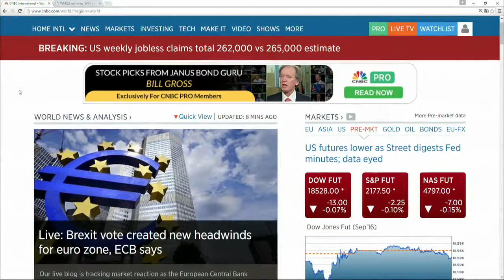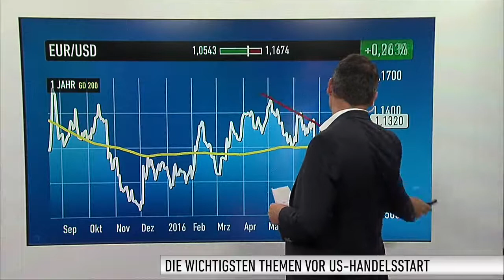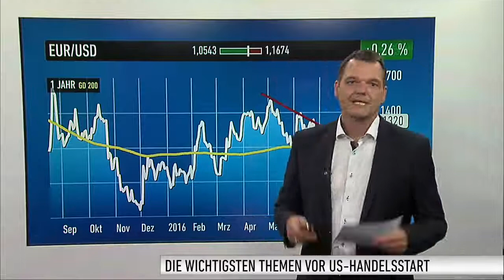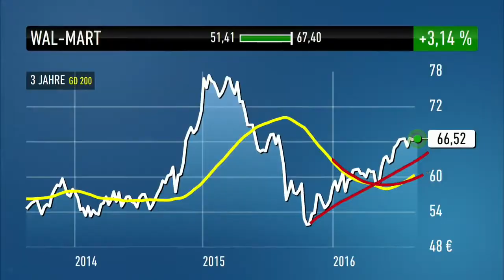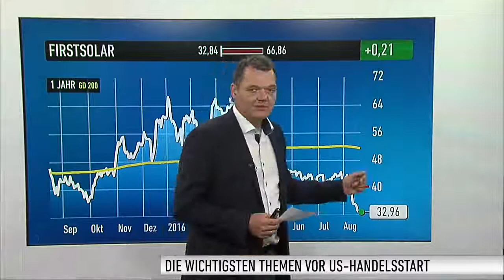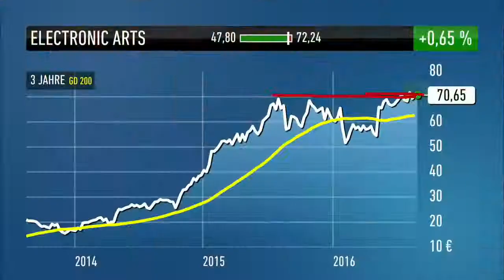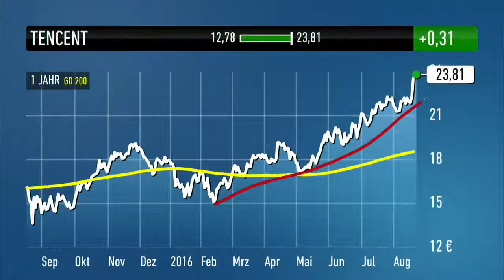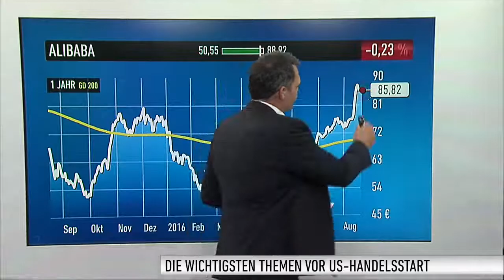US-Markt: Wal-Mart, EA, Fitbit und Co. im Fokus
Wal-Mart hat heute Bilanz gezogen und seine Zahlen für 2. Quartal vorgelegt. Der Umsatz kletterte verglichen mit dem Vorjahreswert um 0,5 Prozent auf 120,9 Milliarden Dollar. Der Überschuss legte um 8,6 Prozent auf 3,8 Milliarden Dollar zu. Damit hat Wal-Mart die Erwartungen der Analysten übertroffen. Diese hatten mit einem deutlich schlechteren Ergebnis gerechnet. Ob sich ein Investment jetzt lohnt, erfahren Sie hier...